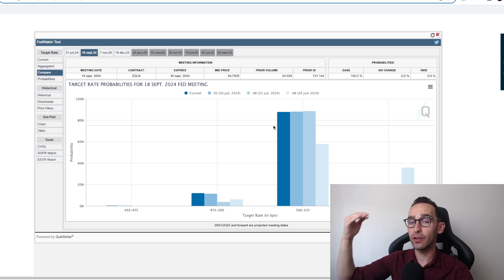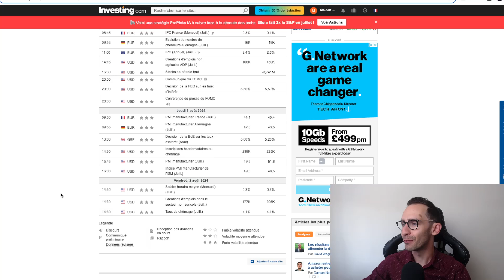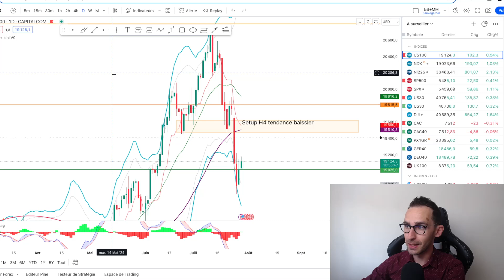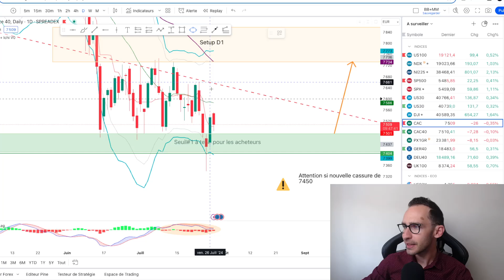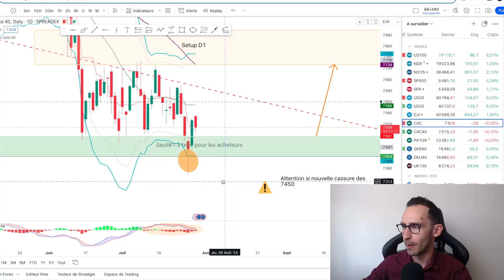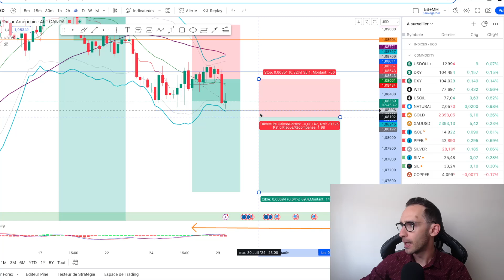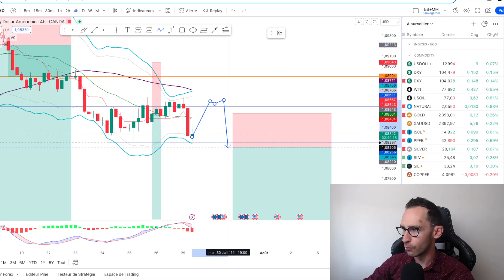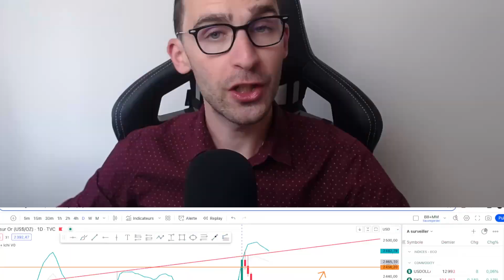Encore de la volatilité - SP500, Nasdaq, Dow, Dax, CAC40, XAUUSD, EURUSD.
Préparons la semaine de trading ensemble :

00:00 Introduction
00:31 Annonces ECO
02:01 Publications de la semaine
03:04 INDICES - Nasdaq & SP500 - on passe baissier !
05:17 INDICES - Cac & Dax, les neutres
06:31 ATTENTION - Le CAC
07:57 INDICE - Dow, le plus haussier ?
07:30 FOREX - Dollar & EURUSD - Le plan magnifique qui continue
10:38 BONUS - XAUUSD

Vous voulez aller plus loin ?
On se retrouve sur tous ensemble sur mon canal Telegram :
Je partage mon quotidien en direct à travers des signaux, des fondamentaux et des astuces simples !

L’approche des marchés financiers vu par un trader :
Dans un format quotidien je partage ce que je regarde, mes plans et des astuces simples pour progresser sur les marchés financiers.

Là où est l’action, la psychologie des marchés, les fondamentaux et l'actualité économique : autant de paramètres décortiqués dans un format simple pour comprendre ce monde fascinant !

Vous pouvez aussi me retrouver sur Twitch tous les mardis à partir de 14h00 :